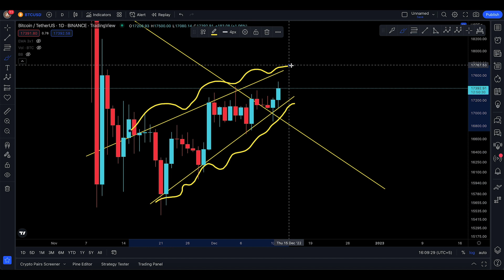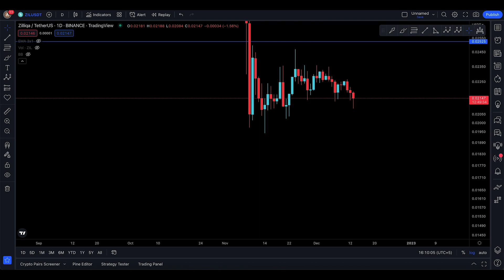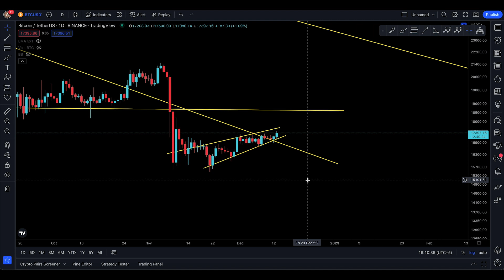BITCOIN PRICE PREDICTION [ THE HIGHEST IT CAN GO ? ]